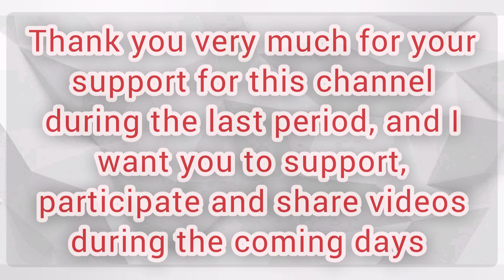Congratulations, a million views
Congratulations, a million viewsCongratulations, a million views.